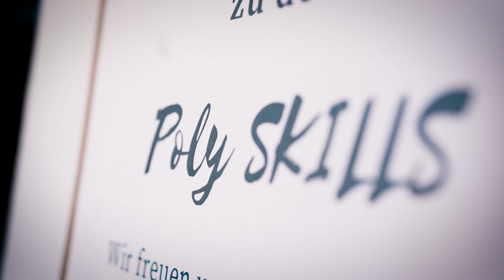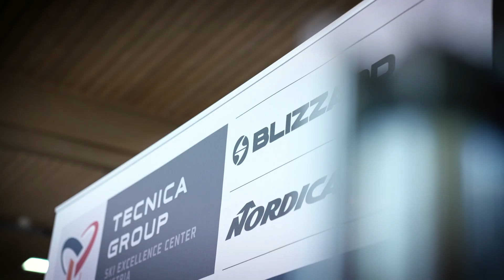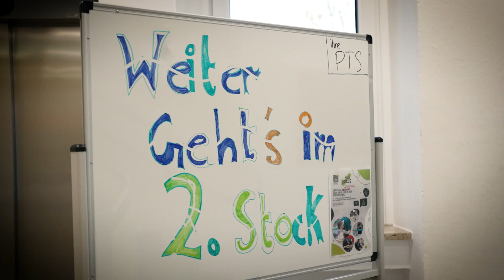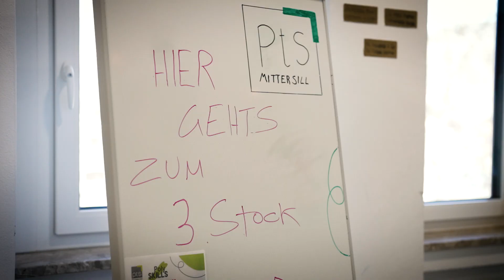PolySKILLS 2022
Das war PolySKILLS - die Lehrberufsinfomesse der PTS Mittersill - 2022!
Wir freuen uns schon auf nächstes Jahr - am 7. Februar 2023 - mit vielen Partnerbetrieben der Region.
Danke an alle, die diese Veranstaltung so besonders gemacht haben!
AMS
Aug & Ohr KG
Autohaus Kirchner GmbH & Co KG
Bacher Skidoo
Bäckerei Ensmann
Bernd Gruber Tischlerei
Blitzlicht Brunner
Blizzard Sport GmbH
Bründl Sports
Bruno Berger Ges.m.b.H
Cutter Beschriftung Druck Design
Dengg Franziska Kleidermacherin
Elektrotechnik Schernthaner
Erwin Hüttl GmbH
Fahnen-Gärtner GmbH
Farben Lechner Kurt GmbH
Forster Schuh- & Orthopädietechnik
Gandler Landmaschinen
Gletscherbahnen Kaprun
Hair Balance
Hairdesign by Angie
Hauschild Installationen
Holzbau Dankl GmbH
Holzbau Maier GmbH & Co KG
Hölzl Baumanagement GmbH & Co KG
HV Bau GmbH
Johann Knapp Bau GmbH & Co KG
Kinder Sport und Spiele
KitzSki
Kinderhotel Felben
Kogler GmbH Tischlerei
Konditorei Pletzer
Kosmetik Sabrina Hölzl
Krankenpflege Stefanie Gasteiger
Meissnitzer Sägewerk
Mineralien Steiner
Mobile Floristin Brigitte Voglreiter
MPreis
ÖBB
ÖGB
Pletzer Gruppe ID-Matrei
Raiffeisenbank Oberpinzgau
Red Zac Dankl
RK/Rettungssanitäter
Senoplast
Tachezy Parfumerie
Tauern-Apotheke Mittersill
Tauernspa
Verbund
Wieser Installationen GmbH
Wimmer Spenglerei
Work4us
Zahnarztpraxis DDr. Zwicknagel und Dr. Strasser
Zell Parts